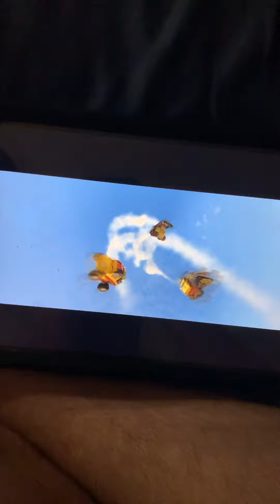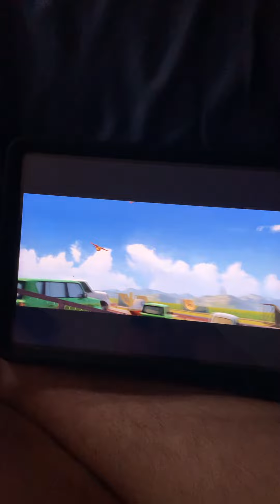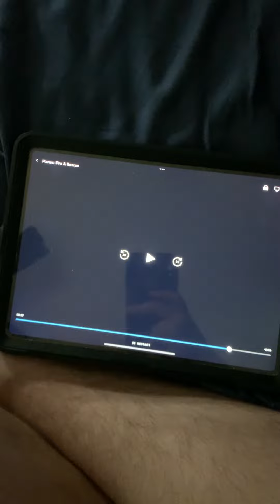D end from Disney planes ✈️ fire 🔥 rescue 🛟 short video